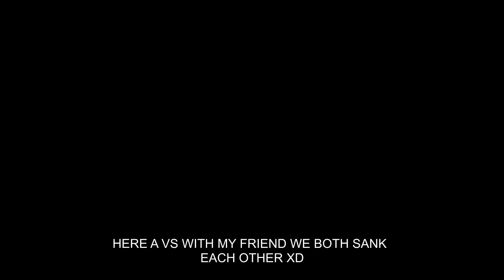Seafight - 8 vs 2 .ŧїŏ˜šαm. ft ★ŤЙŤ™